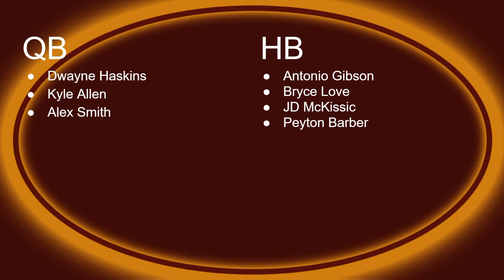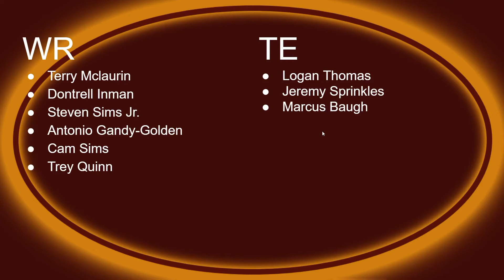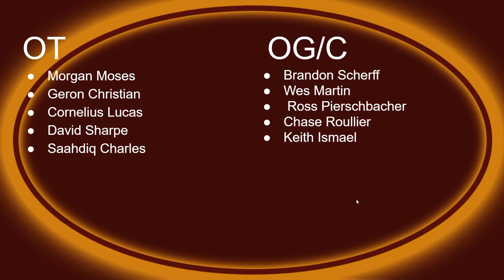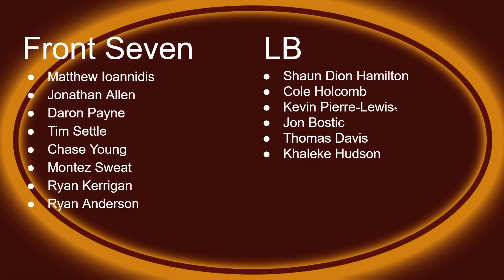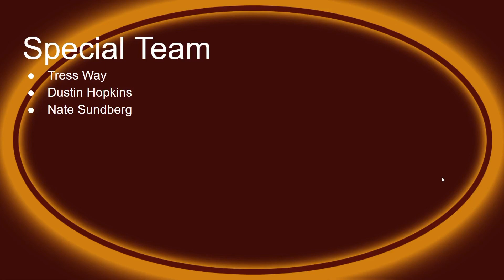Football Team 53 Man Prediction | Coal Sports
In this Video I Predict the Washington football team’s 53 man roster.